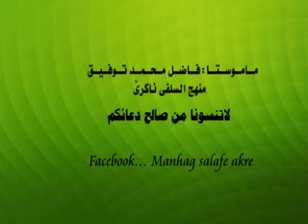مامۆستا فاضل محمد توفيق حالئ مروڤى دگه ڵ قورئانێ